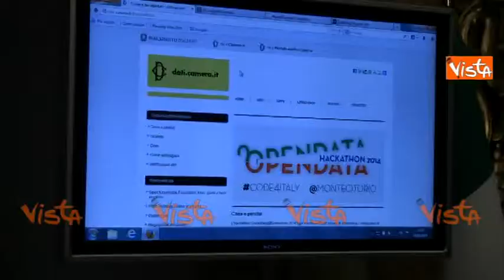PREMIAZIONE VINCITORI HACKATHON MONTECITORIO 2014 IMMAGINI 24-07-14